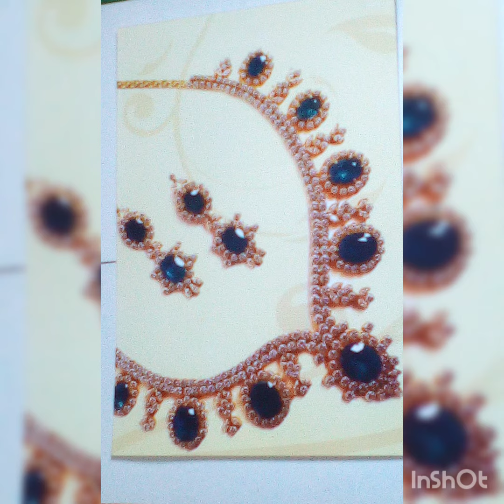Jewellery Designs, Diamond necklace, waist belt, Armlets, Earrings, Sindoor Box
Jewellery Designs, Diamond necklace, Hand Bracelet (Kada), waist belt, Armlets, Earrings, Sindoor Box